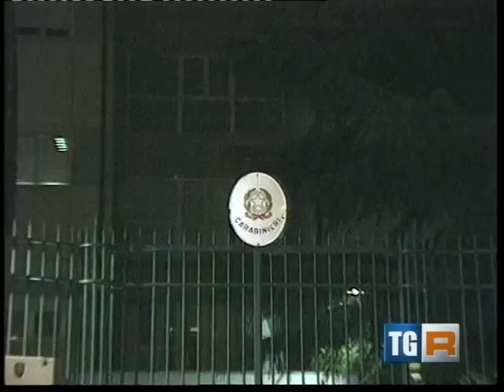Benevento: 9 Arresti per Estorsione e Usura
Usura e racket, persecuzione psicologica e fisica, un giro d'affari di 250.000 euro e più di una ventina di vittime. Questi, in sintesi, i dati salienti dell'operazione "Fiducia" portata avanti dai Carabinieri che ieri notte, a Benevento, si è conclusa con l'arresto di nove esponenti del locale clan Nizza. L'accusa è quella di "abuso creditizio finalizzato ad usura" e, spesso in conseguenza, estorsione: perciò ha portato a configurare il reato di associazione a delinquere di stampo mafioso.

Ciò che ha colpito gli agenti del Nucleo Investigativo del Comando provinciale è l'efferatezza del metodo criminale: "Ad una vittima è stato tagliato il lobo di un orecchio", ha raccontato il Colonnello Carideo. A finire nelle mani degli strozzini piccoli e medi commercianti. Carideo ha continuato dicendo che "gran parte dell'operazione è riuscita proprio per la collaborazione delle vittime, perciò abbiamo battezzato l'operazione Fiducia", mentre il presidente della Direzione Distrettuale Antimafia di Napoli, Federico Cafiero de Raho, confermando l'atteggiamento virtuoso delle vittime, ha invitato "a fare di più sul territorio, anche assieme alle associazioni antimafia. Benevento non è più un'isola felice". Secondo la ricostruzione degli uomini dell'Arma la banda concedeva alle vittime prestiti con tassi esorbitanti, fino al 350%. L'indagine è un filone di quella condotta sull'omicidio di Cosimo Nizza, ucciso in un agguato sempre a Benevento il 27 aprile 2009.

De Raho ha poi voluto specificare la dinamica dell'azione criminale: "La possiiblità di prestito ad usura presuppone grandi disponibilità di liquidi, e sicuramente necessità di riciclaggio. Anche vedendo le parentele degli arrestati, è certo un collegamento con i clan napoletani". Tra gli arrestati infatti compare Vincenzo Mattuozzo, partenopeo, legato agli Scissionisti di Secondigliano. Poi Patrizia Matuozzo, sorella di quest'ultimo e moglie del defunto Nizza; il figlio Paolo e la figlia Dora, poco più che ventenni, più i due omonimi Antonio Nizza, poi Daniele Sacha Zitani, Marco Giorgione, Angello Pilla. Le indagini proseguono, si attendono nuovi sviluppi